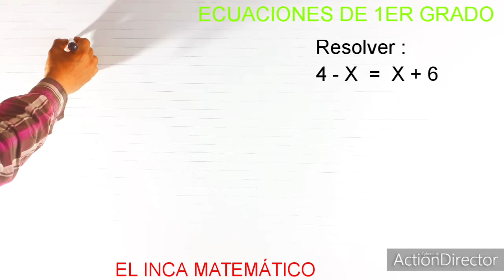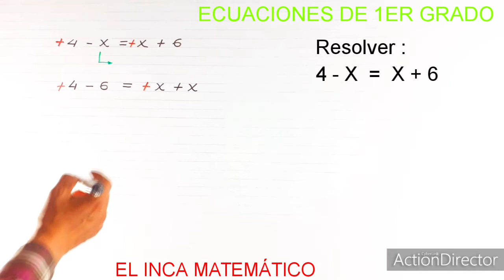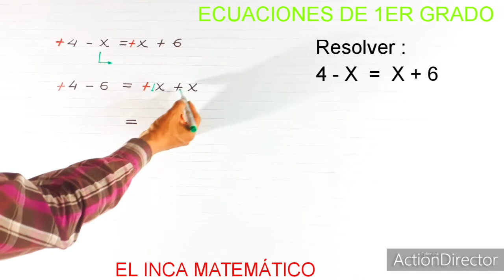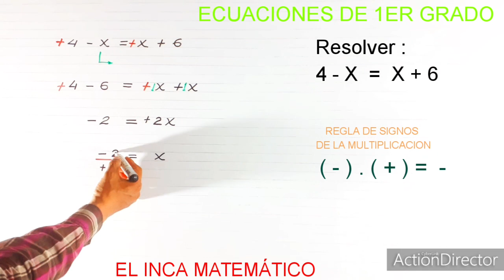ECUACIONES DE 1ER GRADO (#1)